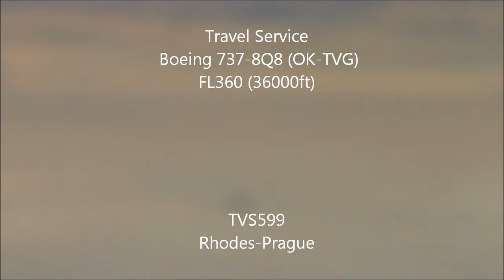Enroute Traffic filmed from Austrian Airlines Boeing 737-8Z9 (OE-LNJ) at FL380 (38000ft)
08/16/2011
Route: Karpathos-Vienna. Flight OS9124